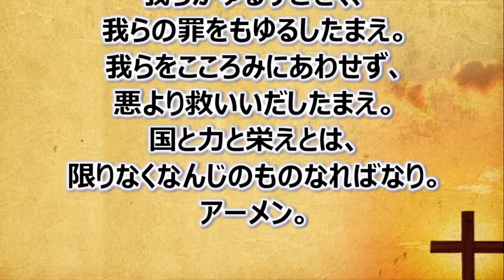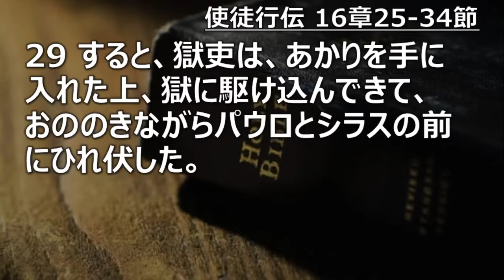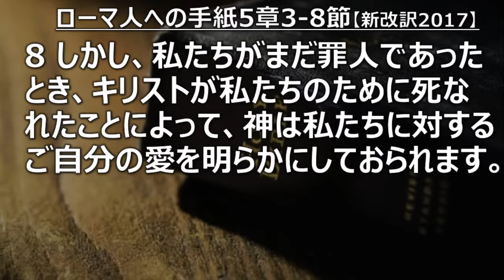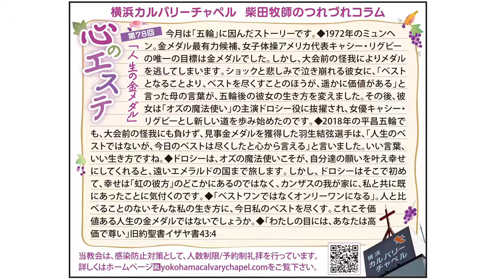主日礼拝 2021/8/8 横浜カルバリーチャペル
「賛美の力」
使徒行伝 16章25-34節
横山大輔・和子 師